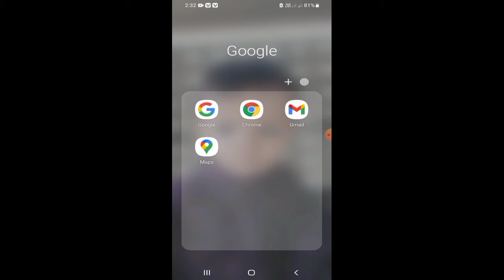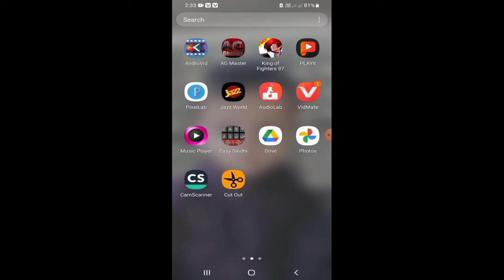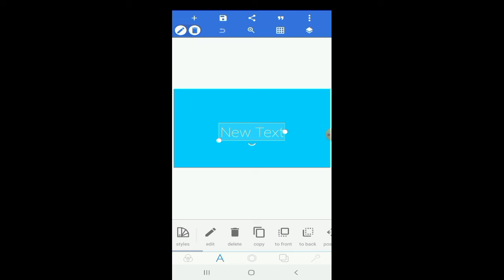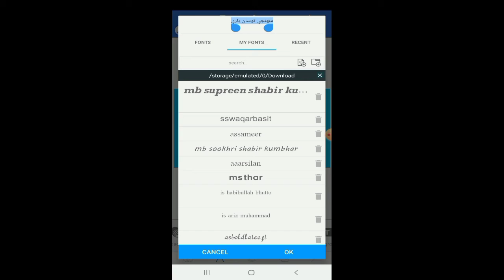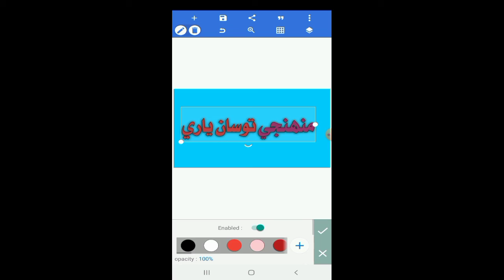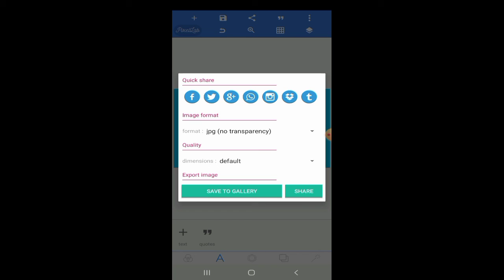How To Make Thumbnail Kese Banaya Jaie HD M ٿم لر ڪيسي بنائي HD {A.Hakeem Laghari}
How To Thumbnail Banana Sekho